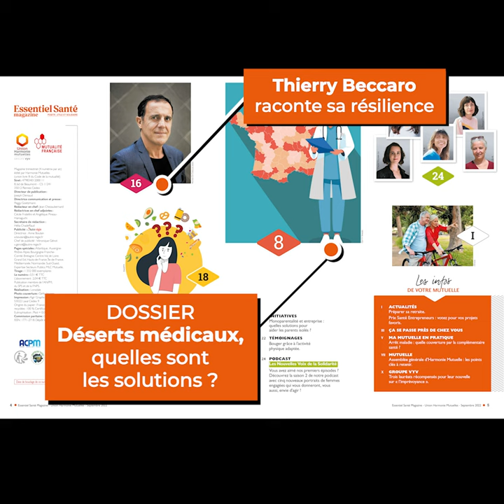Découvrez le n° 67 septembre 2022 d'Essentiel Santé Magazine !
Qu’y a-t-il au sommaire du numéro de septembre 2022 d'Essentiel Santé Magazine ? Vous y retrouverez notamment :
- Notre dossier « Déserts médicaux : quelles sont les solutions ? ». De plus en plus de citoyens ont des difficultés à accéder aux soins, qu’ils habitent en milieu rural ou en ville. Alors comment remédier au problème ?
Et à découvrir en prime, sur notre 7 tribunes d’experts pour aller plus loin sur le sujet. Ils nous donnent eux aussi leurs pistes de solutions pour lutter contre les déserts médicaux.
- Une interview de Thierry Beccaro qui nous raconte sa résilience. L’ancien animateur de télé était un enfant battu. Il a publié deux livres pour raconter son histoire et aider les autres.
- Un vrai/faux : « Cholestérol : faut-il en avoir peur ? ». Est-il toujours mauvais pour la santé ? On démêle le vrai du faux grâce à des spécialistes.
- Une page sur la saison 2 de notre podcast « Les Nouvelles Voix de la solidarité » qui donne la parole à 5 nouvelles femmes engagées pour les autres, dans le domaine de la santé.
- Un article sur la monoparentalité en entreprise : quelles sont les solutions pour aider les parents isolés ?
- Des témoignages sur l’activité physique adaptée qui permet aux personnes avec une maladie chronique ou en situation de handicap de pratiquer une activité adaptée à leurs capacités. Nos lecteurs nous racontent ses bienfaits.
- Et bien sûr, comme toujours, l'actualité de votre mutuelle !